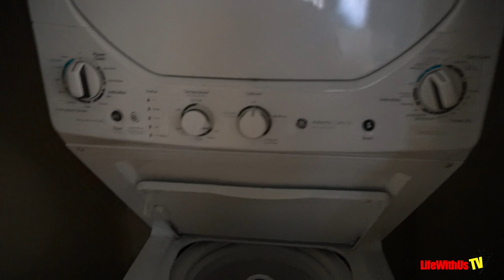Epic Surprise Birthday | Va Beach Vlog